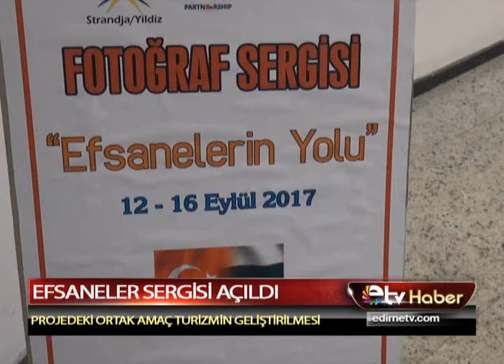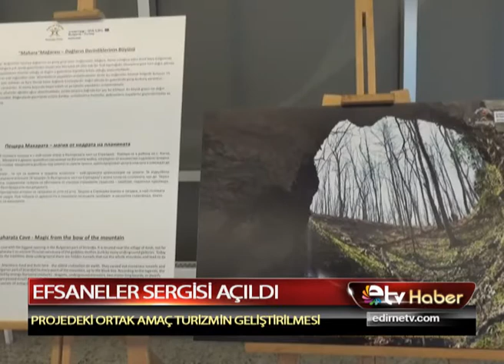EFSANELER SERGİSİ AÇILDI